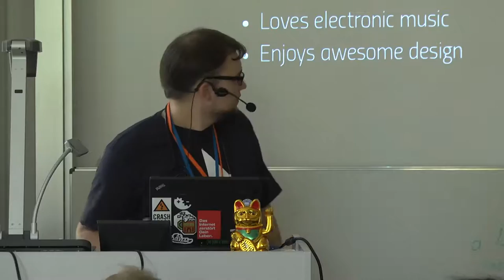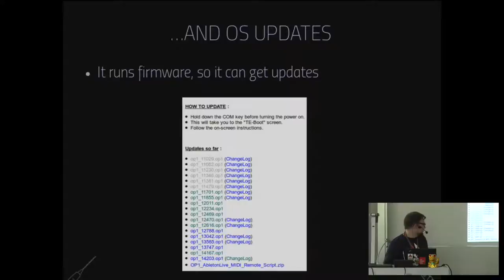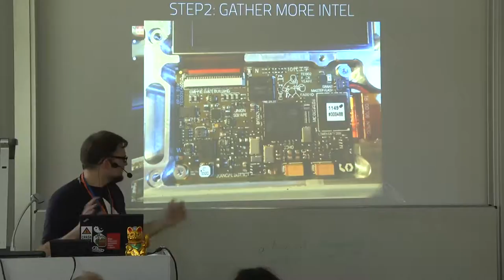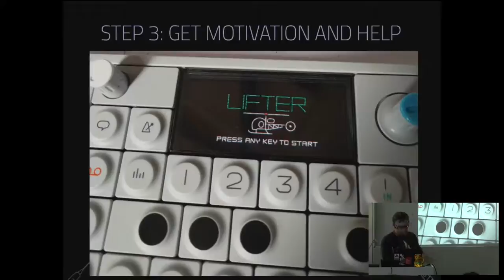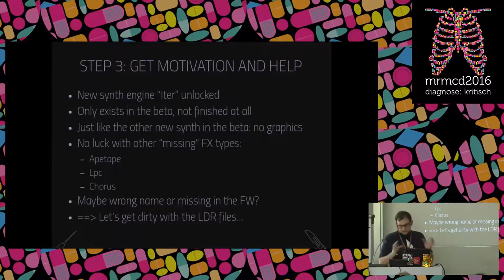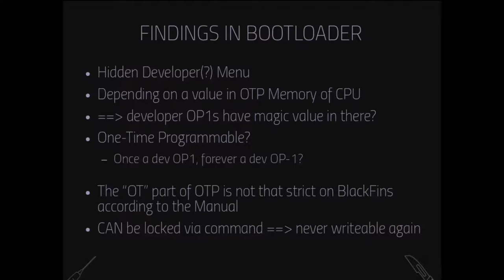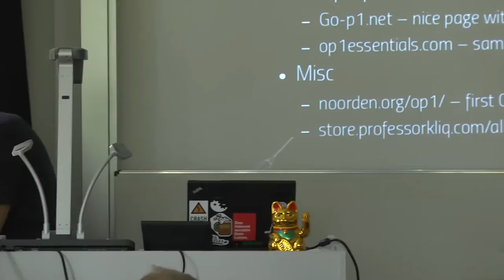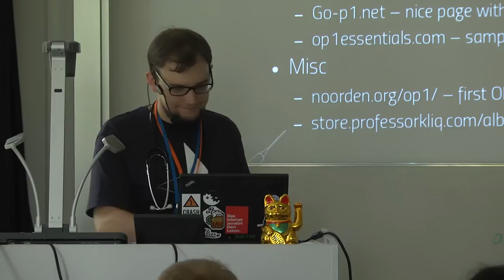TabascoEye: Reverse Engineering a pocket synthesizer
This talk will show how easily anyone can modify the software running on the OP-1, how this was discovered and what can be done.
Including what could be done in the future with more reversing work.

TabascoEye